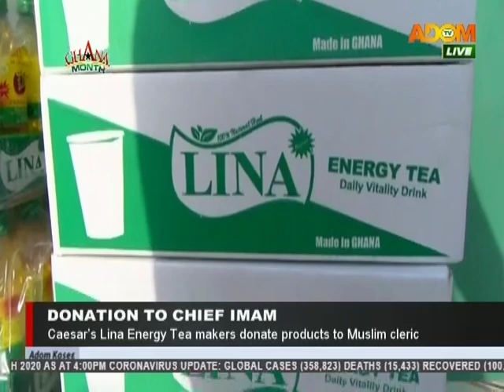Donation To Chief Imam - Adom TV News (23-3-20)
Caesar's Lina Energy Tea makers donate product to the Muslim cleric